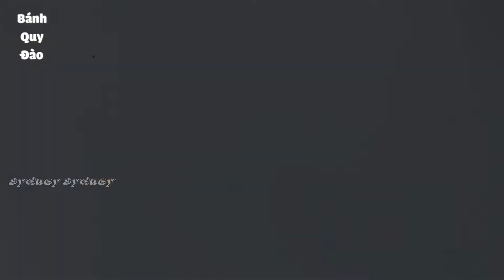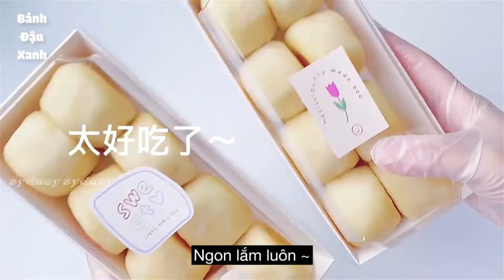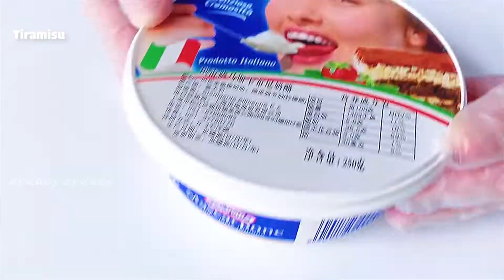(Sub) ASMR Cooking Video┃CÔNG THỨC CHUẨN LÀM 7 LOẠI BÁNH CƠ BẢN〢Muffins, Chiffon, Tiramisu│[抖音]│#1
• Tất cả video đều được VIETSUB

‣ Nguồn (Source): 抖音 (Douyin - TikTok China)

Mình không sáng tạo hay sở hữu những video này, tất cả đều được sưu tầm từ nguồn Douyin.
I do not create or own these videos, they are all collected from Douyin.